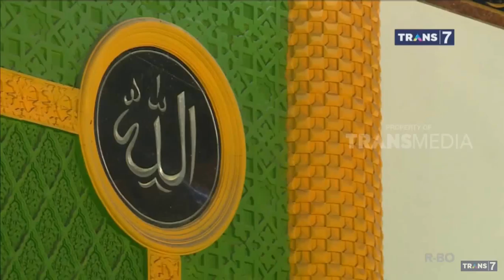Ruqyah 2 Novermber 2019 - Bala Tabiat Dosa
Kontak Ruqyah Lokasi Praktek Dan Nomor Telepon Ruqyah Ustadz Muhammad Faizar | Yayasan Arsyada Alfattah
Kontak
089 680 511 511 Call Center Pusat Arsyada Alfattah
atau
Ustadz Muhammad Faizar
atau
Kontak Ruqyah Trans 7
atau
No Hp Ustadz Peruqyah Rekomendasi Dari Ustad Khalid Basamalah
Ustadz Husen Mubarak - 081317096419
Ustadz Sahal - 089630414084